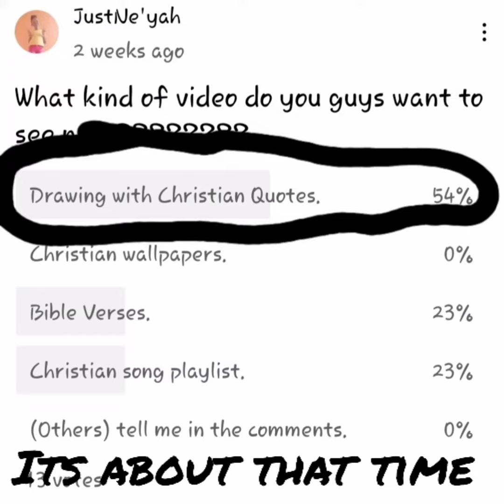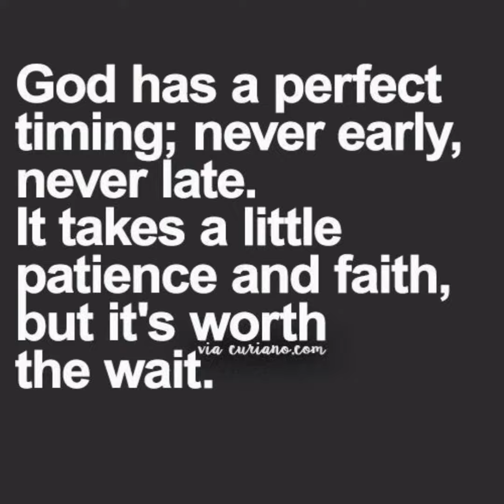Drawing with a Christian Quote.